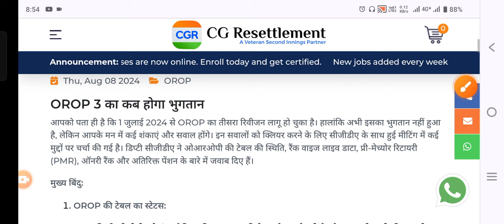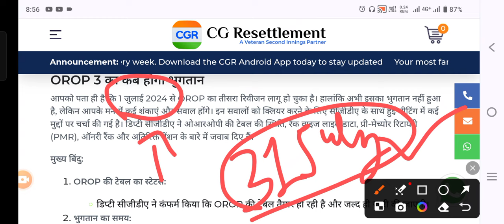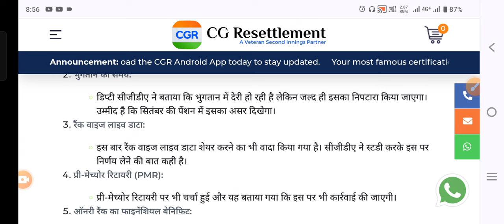OROP-3 पर आई बड़ी खुशखबरी पेंशन धारक व पेंशन भोगी की हुई जीत, Equal MSP-15500 & 8th CPC